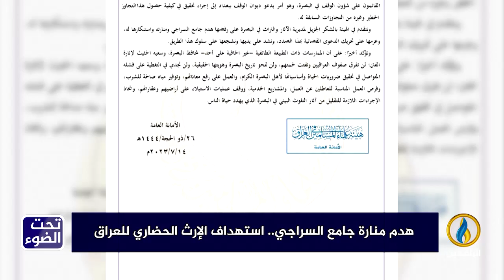لبرنامج تحت_الضوء | تقرير | هدم منارة السراجي.. استهداف الإرث الحضاري لـ